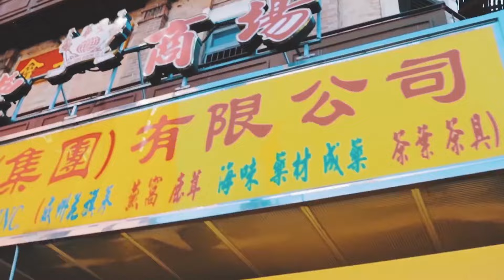Video Contest Winner | VLOG 15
*&^%  SPOILER ALERT   ^#$@%

|  -TOP 5-  |

|   -MY GEAR-   |

Main Camera: Panasonic Lumix GH4
GoPro: Hero 5
Mic: Rode VideoMic Pro
Main Lens: Rokinon Cine 14mm Wide Angle
Art Lens: Canon 50mm STM
Drone: DJI Phantom 3 Professional
Gimbal: DJI Ronin M

|   -CONNECT-   |

Produced by Kyler Holland.